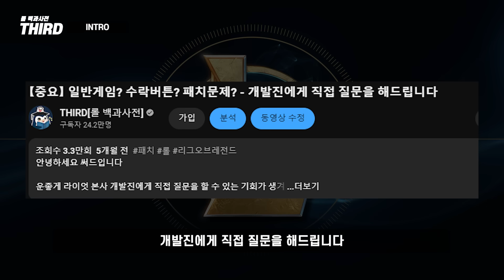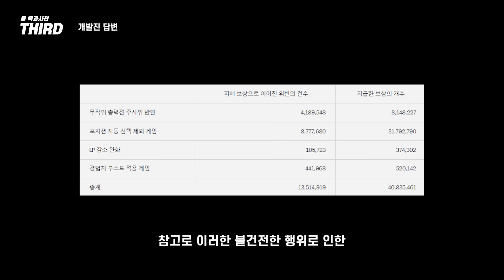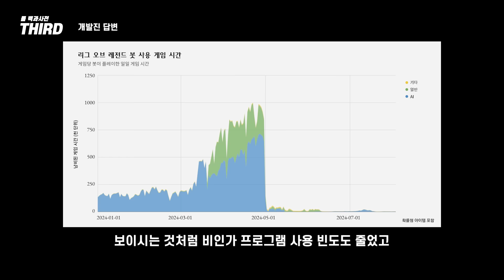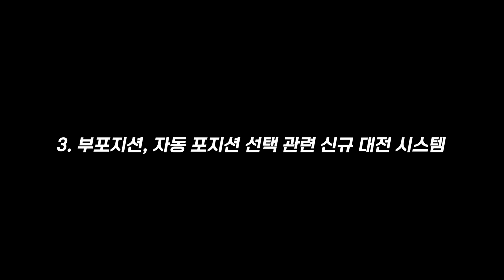【패치】 숙련도 개편 공개 / 신규 명예 시스템 / 유미 삭제? / 어뷰징 / 트롤 / 스킨 등 - 개발자 질문에 대한 답변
오늘은 개발진의 답변 관련 영상입니다.

지난번 유저들에게 여러가지 질문을 받았고
이에 대한 몇가지 답변 + 앞으로 계획을 언급하였네요

감사합니다.
0:00 Intro
0:25 첫 번째 질문 - 어뷰
0:43 두 번째 질문 - 원거리 딜러
1:06 세 번째 질문 - 부 포지션
1:31 네 번째 질문 - 신규 명예 시스템
1:57 다섯 번째 질문 - 트롤러 조치
2:46 여섯 번째 질문 - 생배
3:03 일곱 번째 질문 - 숙련도 리메이크 공개
3:13 여덟 번째 질문 - 뱅가드 현황
3:27 마지막 질문 - 유미 삭제?
3:50 영상 요약본

🎵 BGM정보
곡목: 2016 Mid-Season Invitational - North America Anthem]
[아티스트:League of legends]
라이엇 게임즈 제공

곡목: League of Legends - Summoner's Call]

[곡목: 2016 Mid-Season Invitational - Korea Anthem]

[곡목: 2018 World Championship (ft. HEALTH)  - League of Legends]

[곡목: 2019 World Championship _ Orchestral Theme - League of Legends]

[곡목: 2021 World Championship Theme]